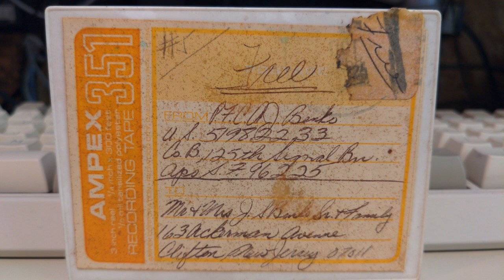Allen in Vietnam - Sept 30, 1968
Days off, packages, polish sausage ,letters, sports/Clifton, letter from Marcia, letter from Dolores, Steve Duda